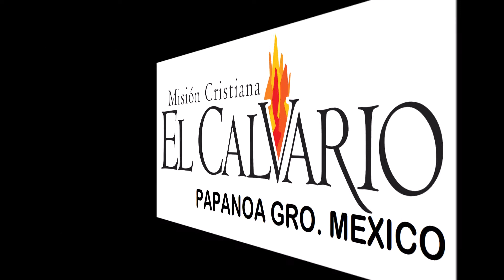SERVICIO DOMINGO 22 MARZO 2020